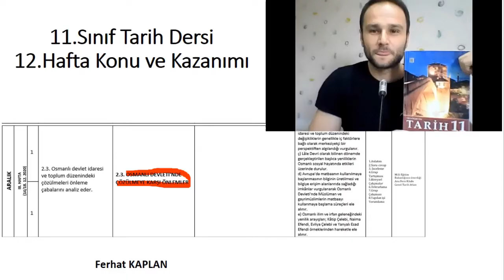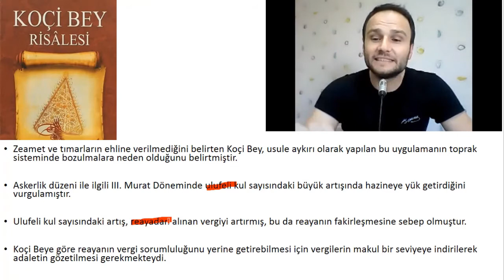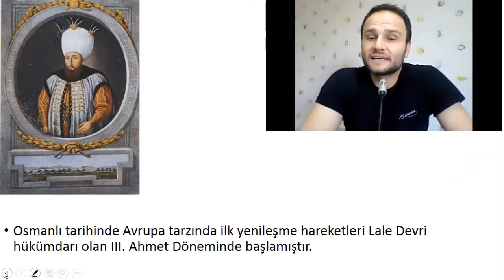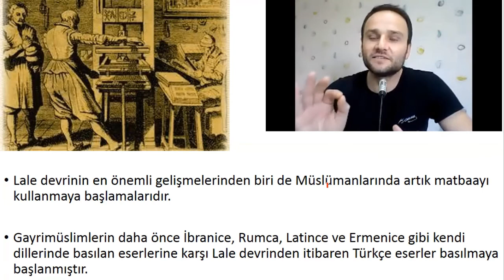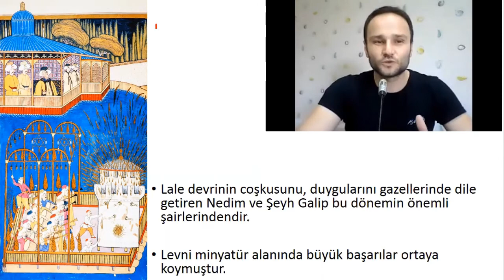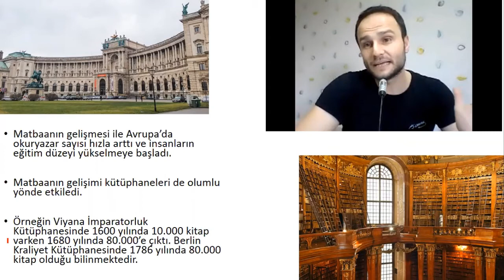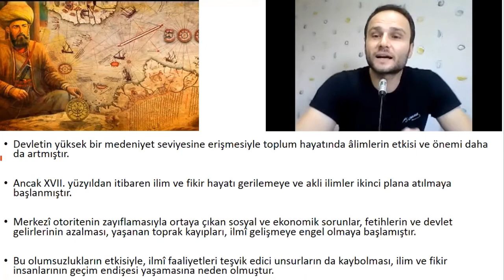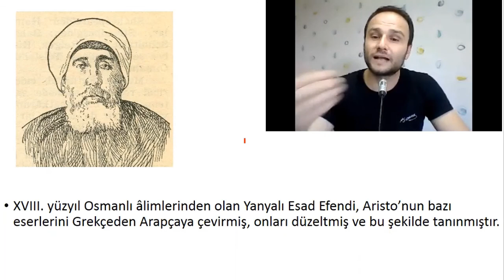11.Sınıf Tarih Dersi 12. Hafta Konusu (OSMANLI DEVLETİ'NDE ÇÖZÜLMEYE KARŞI ÖNLEMLER)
Layihalar - Risaleler, Lale Devri, Matbaanın Osmanlıya gelmesi, Osmanlı ilim irfan sahipleri - Katip Çelebi, Evliya Çelebi, Naima Efendi, Yanyalı Esad